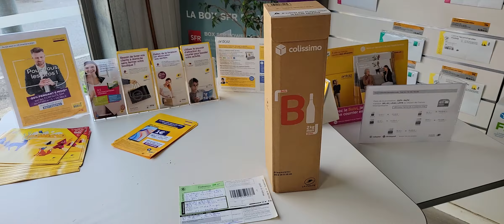merci de votre confiance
le detailing AAA nettoie entièrement votre véhicule de AaZ un seul produit

Un nouveau produit est arrivé dans notre entreprise🤩 ‼️

Un produit d’entretien multi-surface désinfectant qui remplaceront tous vos produits actuels ✅ ‼️

* Utilisable pour le nettoyage et l’entretien de toute la voiture 🚘 ✅

* Utilisable pour nettoyer une tâche sur tout les matériaux (tapis, matelas, canapé, chaussures ect..) ✅

* Utilisable pour nettoyer votre quotidien ( plaque de cuisine, lavabo, salle de bain, vitres, sol..) ✅

Et encore tellement d’autres choses 😱 ‼️￼￼

 Démonstration gratuite dans nos locaux ou à votre domicile 🏡 ‼️

les tarifs 💵 :

1L 15,90 € pret à l'emploi

👑250 ml pur 33,90 euros vous pouvez faire 6 litres de produit

👑1 litre pur 45 euros vous pouvez faire 25 litres à 100 litres de produit

👑5 litres pur 99 euros vous pouvez faire 125 litres à 500 litres

👑10 litres pur 175 euros vous pouvez faire 250 litres à 1000 litres de produit

👑20 litres pur 270 euros vous pouvez faire 500 litres à 2000 litres de produit

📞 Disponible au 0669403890